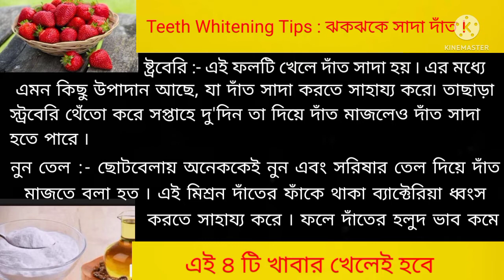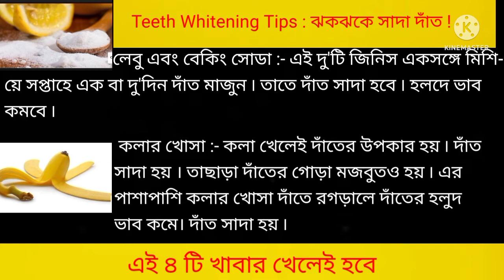Teeth whitening tips// ঝকঝকে সাদা দাঁত পেতে চান , তা হলে এই খাবার গুলি খান ৷ Medicine In.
# Medicine In # Teeth whitening tips #
ঝকঝকে সাদা দাঁত